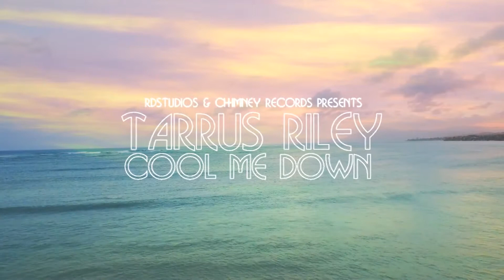Tarrus Riley - Cool Me Down